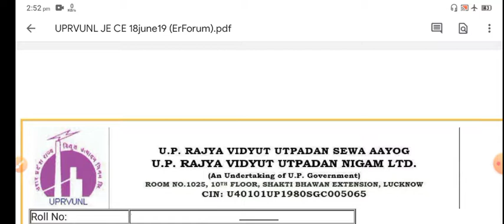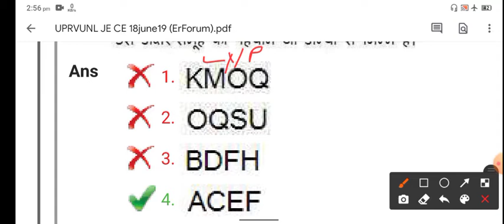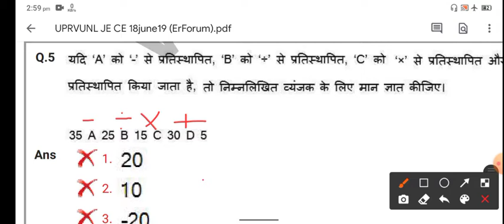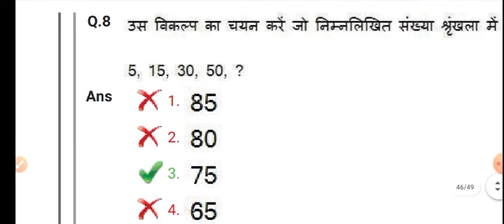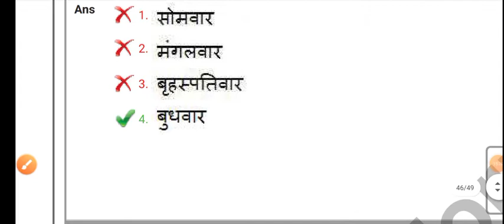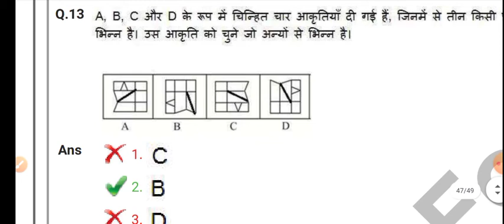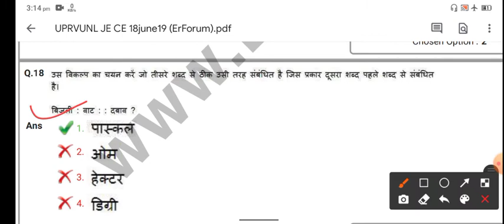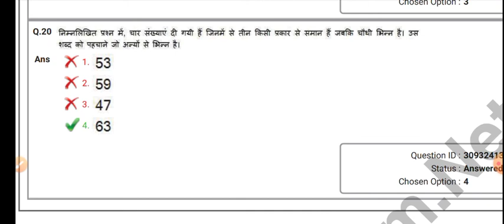UPRVUNL Civil JE Previous Year Paper || UPRVUNL JE Civil Engineering Previous Year Question Paper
UPRVUNL JE Last year paper | UPRVUNL JE Last Year Paper Solution | UPRVUNL 2021 |Mechanical | PART 1